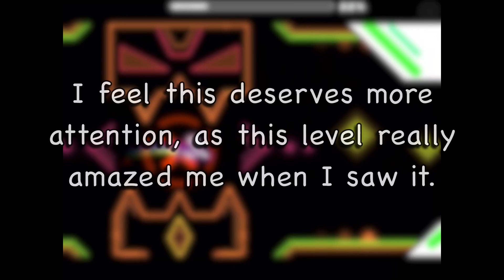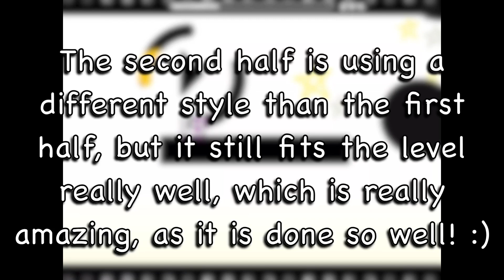AMAZING LEVEL!! - "Hubble" by Riki Dash and Arysta [Geometry Dash]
Wow! This level is amazing! Normally, when I browse the featured section, I don’t come across a level this great. But today, I found this level. Honestly, I was amazed when I started playing, and it only got better. The gameplay was good, I died a few times due to some confusion, but it wasn’t anything reoccurring. I never found any bugs, and the level was fun to complete overall. I do agree with its rating, because as it is fun, the effects can sometimes distract the player, but not in a way that damages the level. The decoration was also amazing. I never expected to see decoration this good in the average featured level. The first half is going for more of an artistic feel, while the second half is going for more of a design (because it was a collab). Although, even with the second half using a completely different style, I feel the creators made each part work perfectly together. It astonishes me to see a collaboration level work out this well. I also feel the song was a great choice, and definitely fit the level. The level also gave me a nostalgic feel. It reminded me a lot of 2.0, even though the level is not exactly outdated, which is a nice feeling. Anyways, I am super glad that I came across this level, and I hope that others check it out, as it was a blast to play! :)

Level Info:
Name: Hubble
Creators: Riki Dash & Arysta
ID: 54849391
Rating: Hard 4*

My GD Profile: CreatorMoldy